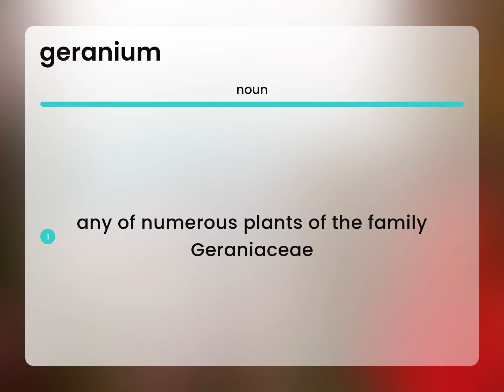Geranium | what is GERANIUM meaning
What is GERANIUM definition?